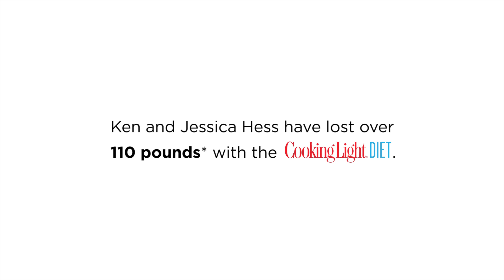Healthy Meal Planning Made Easy with Cooking Light Diet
Ken and Jessica Hess have lost over 110 pounds* with the Cooking Light Diet.